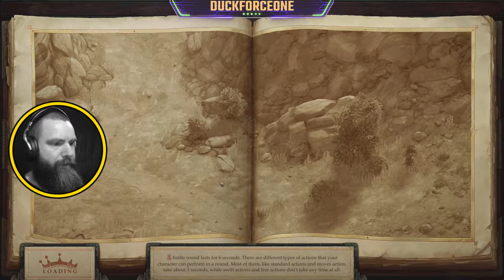Pathfinder: Kingmaker [Wizard] - Episode 24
Welcome to the first upload of Pathfinder: Kingmaker.

The new game just released on the 25th of September in 2018.

I will be playing a mostly good Wizard, and build a grand kingdom worthy of me.

This is just uploads of that stream.

If you want to get this game, you can get it on

or

I want to thank Owlcat Games for the key to the game.